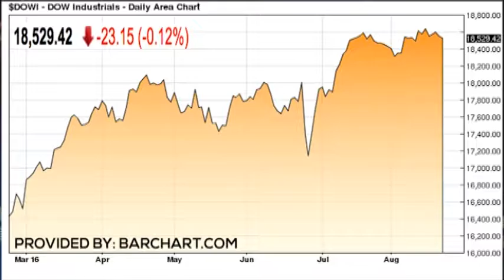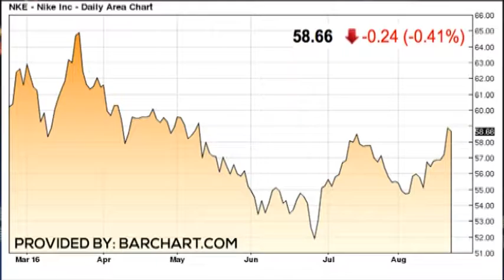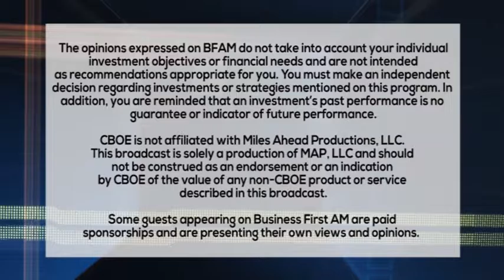TRADER RUNDOWN 8 23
Running up the stock price, Trader Alan Knuckman talks ‪#‎Nike‬ $NKE and the ‪#‎Fed‬.